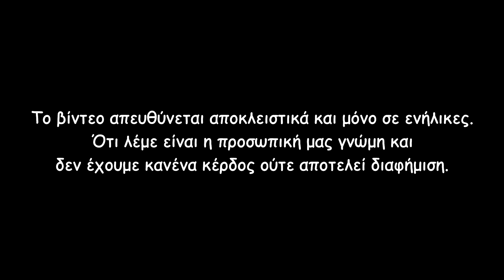[Greek] Noob Tobacco by Dashvapes & VapeMyNoob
Σήμερα έχω στα χέρια μου τα δύο νέα ημικαπνικά υγρά της σειράς Noob, μιας συνεργασίας της Dashvapes με τον VapeMyNoob. Περισσότερα στο βίντεο.